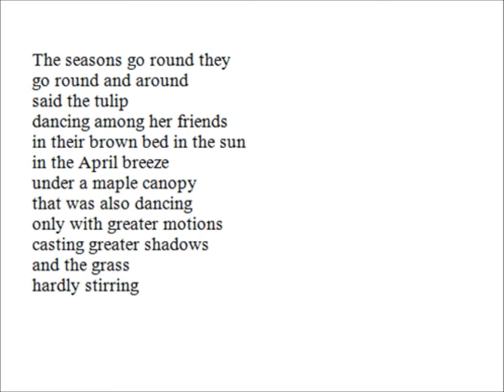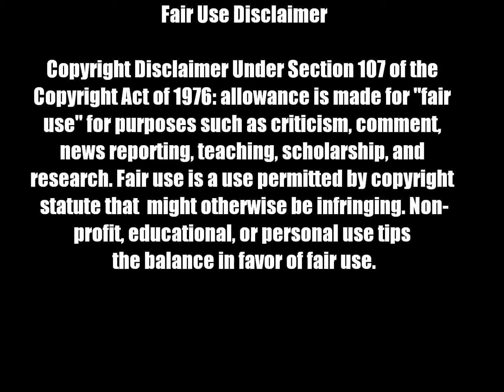April - Alicia Ostriker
April
—Alicia Ostriker

The optimists among us
taking heart because it is spring
skip along
attending their meetings
signing their e-mail petitions
marching with their satiric signs
singing their we shall overcome songs
posting their pungent twitters and blogs
believing in a better world
for no good reason
I envy them
said the old woman

The seasons go round they
go round and around
said the tulip
dancing among her friends
in their brown bed in the sun
in the April breeze
under a maple canopy
that was also dancing
only with greater motions
casting greater shadows
and the grass
hardly stirring

What a concerto
of good stinks said the dog
trotting along Riverside Drive
in the early spring afternoon
sniffing this way and that
how gratifying the cellos of the river
the tubas of the traffic
the trombones
of the leafing elms with the legato
of my rivals’ piss at their feet
and the leftover meat and grease
singing along in all the wastebaskets

Source:

Poetry
February
2011

A Thought:

What does winter or autumn or spring or summer know of memory. They know nothing of memory. They know that seasons pass and return. They know that they are seasons. That they are time. And they know how to affirm themselves. And they know how to impose themselves. And they know how to maintain themselves, What does autumn know of summer. What sorrows do seasons have. None hate. None love. They just pass.
—Giannina Braschi, Empire of Dreams (1994)